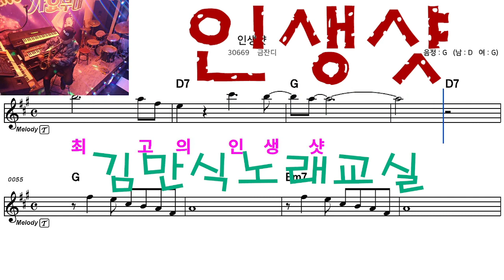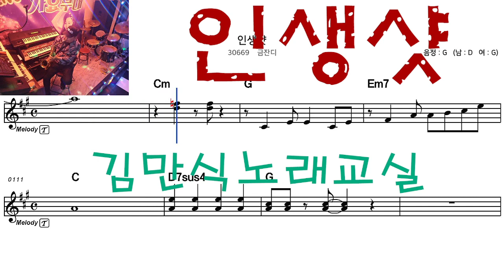인생샷 가수금잔디 신곡따라잡기 김만식노래교실